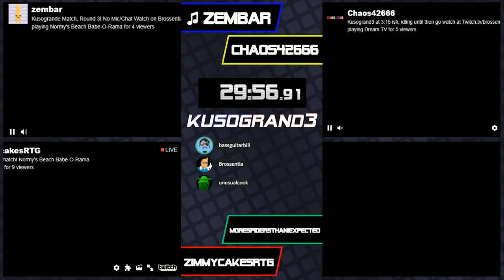Kusogrand3 Highlights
Highlights from 2018's kusoge tournament!